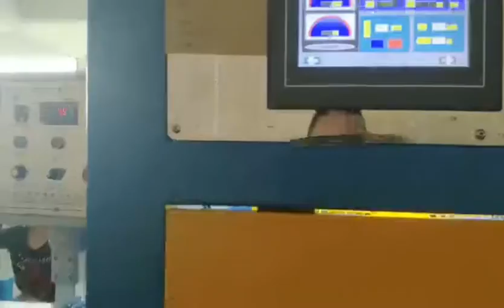Automotive Turbo Charging Hose Production Line/Rubber knitting hose machine